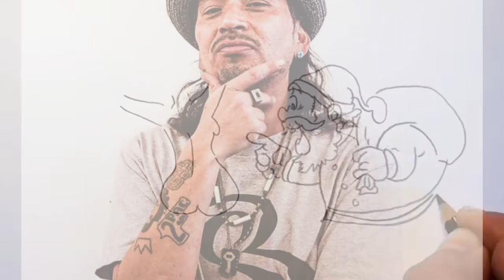DIPPING STICK - LG featuring Smoov E x Equipto